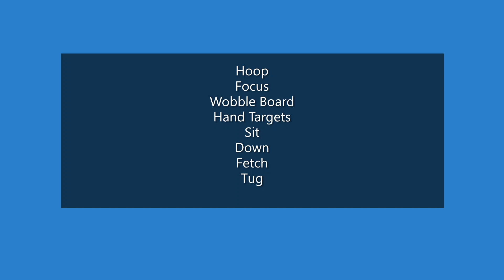Eden Kennels: Bishop's Novice Trick Dog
DMWYD Novice trick dog submission